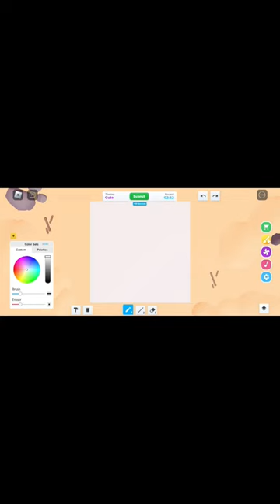my Plane Speed drawer😁